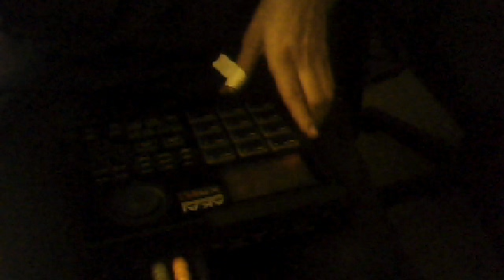Try Again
Try Again video from September 23, 2012 3:02 AM